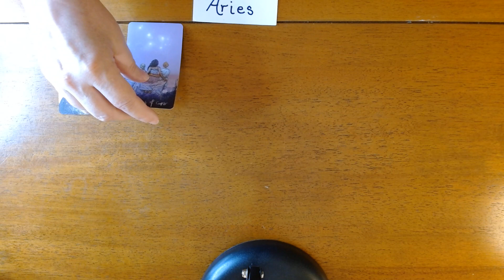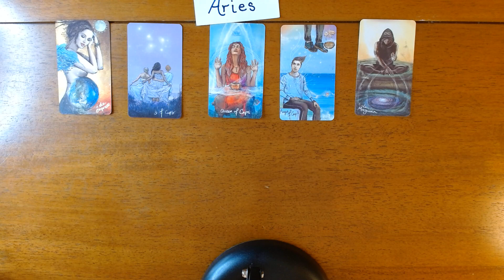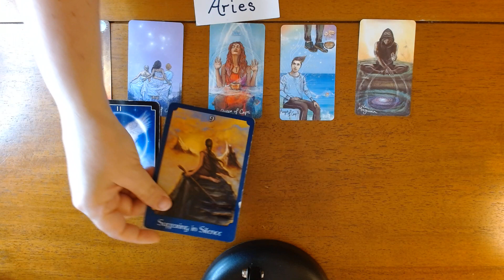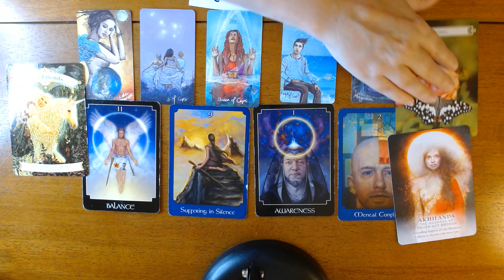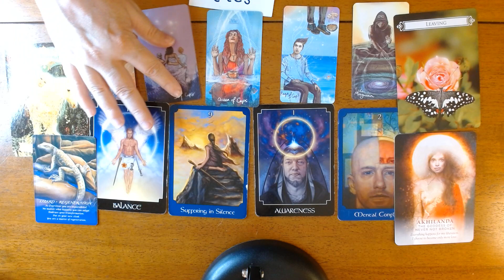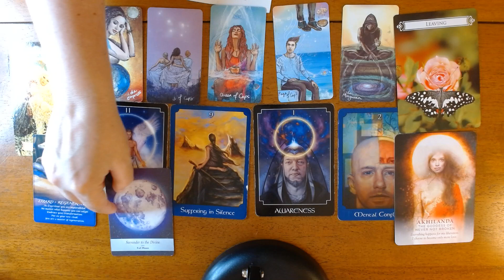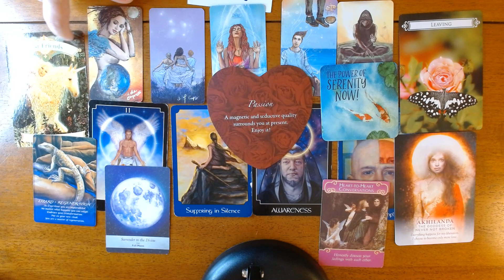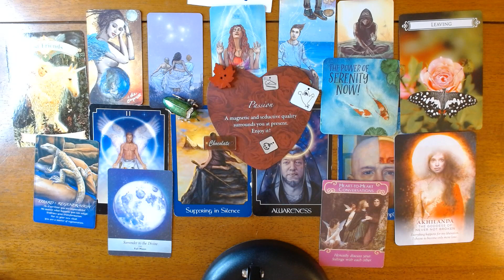ARIES- YOU ARE A SUPER MANIFESTOR RIGHT NOW, ACT ON IT!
Hi Aries, thank you for visiting my channel! This is your energy for the upcoming week. However, this is a timeless reading so whenever you find this video, the messages are for you. This is a general reading, if it does not resonate check out your moon, rising or Venus signs.